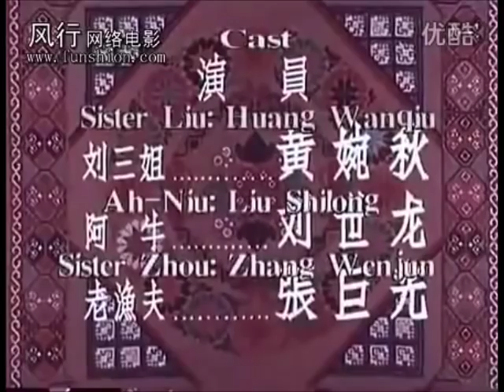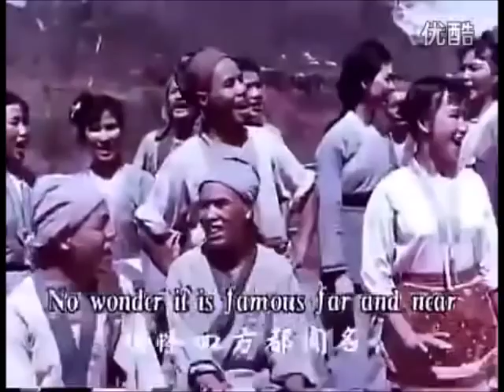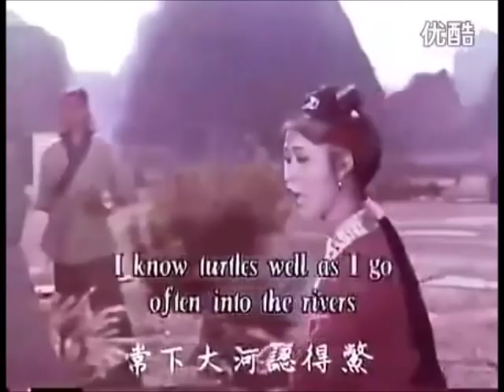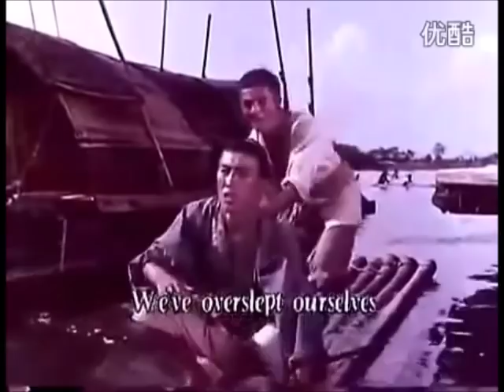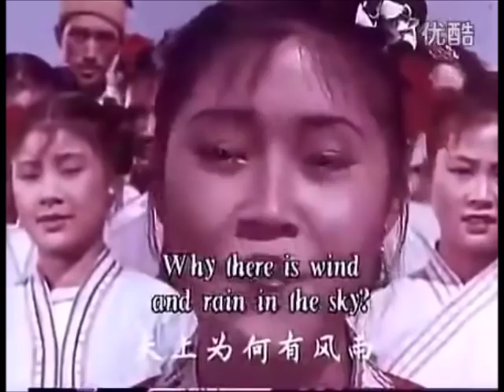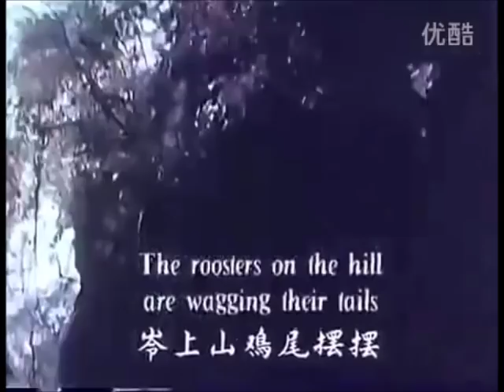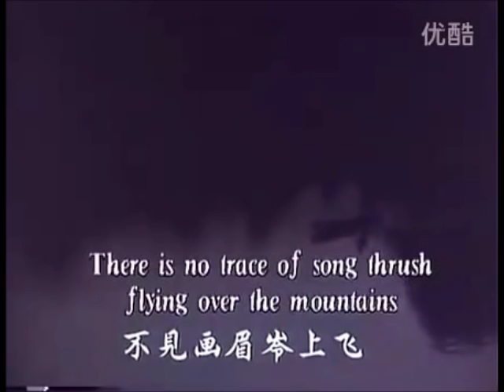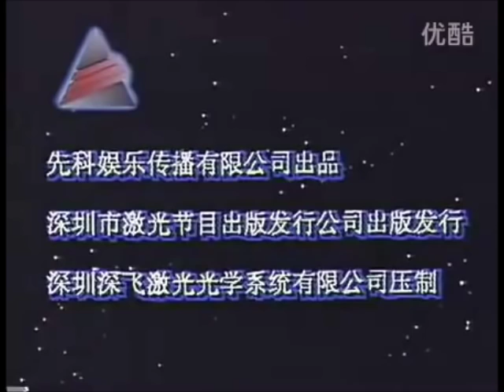Liu San Jie 刘三姐 (Luj Xam Cias) (1960) [Hmong Dubbed English Subbed - 苗语版英文字幕]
Synopsis: This is the first musical film in China which tells the story of Liu San Jie (Liu the Third Sister), a legendary folk female singer of Zhuang minority in Guangxi Autonomous Region. She loves the ordinary people and despises the vicious landlord. She was hated by the landlord who wants to forbid her from singing but fails. Then the landlord kidnaps Liu San Jie who later escapes with the help of her lover and other people. Liu San Jie moves to other places to inspire people with folk songs. The movie contains many beautiful folk songs of Guangxi Zhuang minority and stunning scenery of Guangxi. - imdb.com

This Chinese movie is dubbed by the Hmong in Yunnan province. This movie is a musical movie which the Hmong have in fact dubbed over almost all of the songs in kwv txhiaj / lug txaaj (Hmong folk singing), so in a way you'll be listening to kwv txhiaj / lug txaaj all the time except for one song. I found the Hmong-dubbed version, and I had to fix it with the English-subtitled version which took a little while to do. Because I enjoy this movie very much, I would like to share it to my Hmong pals. :)

The Hmong term for the ethnic Zhuang group is "Laag". An ethnic group closely related to the Zhuang are the ethnic Bouyei which Hmong people call them "Puab Yib".

"The legend of Liu Sanjie was originally an oral tradition and later found itself in romance, drama scripts, and county annals in Guangxi. Studies show that the legend is not exclusively of the Zhuang people. Its spread turns out to be more ethnically and geographically diversified. For, similar stories can be found among the Miao, Yao, Buyi, Mulao and Han ethnic populations in Guangdong, Hunan, Yunnan and Guizhou provinces as well." - wku.edu (For personal interest, please watch the film "A Singing Fairy"... related to Liu San Jie)